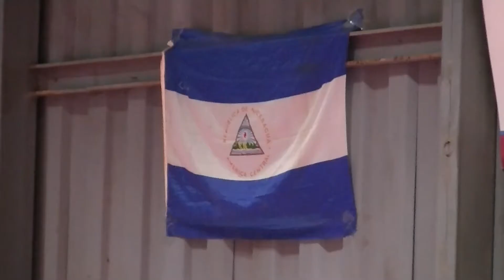Golpes duros, Tope de Control Base de Entrenamiento Preselección de Karate de Nicaragua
Del 20 al 22 de noviembre la Federación Nicaragüense de Karate realizó con éxito una base de entrenamiento con los miembros de la Preselección, Cadete, Juvenil y Senior, la que concluyó con tope de control. Estos son algunos de esos combates en el tope de control.